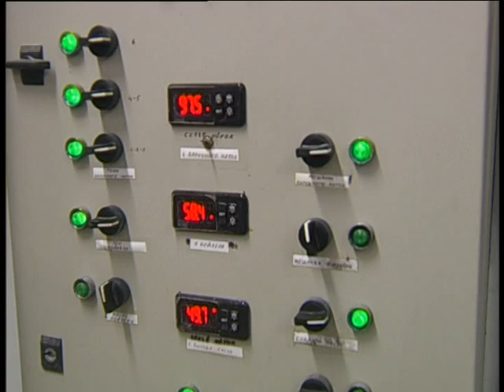The best world beer made in Verchneuralsk 2024 1 4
Челейкин Алексей - правильность варки лучшего в мире Верхнеуральского пива, Cheleykin Alexey - exelent prepair for the best world beer made in Verchneuralsk